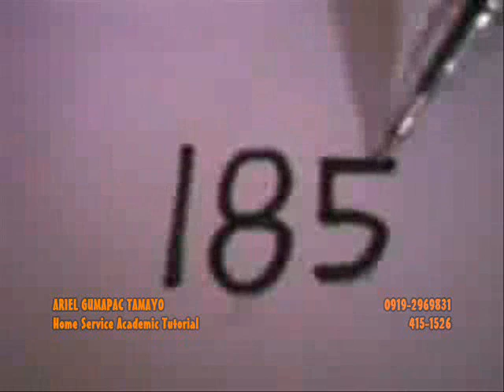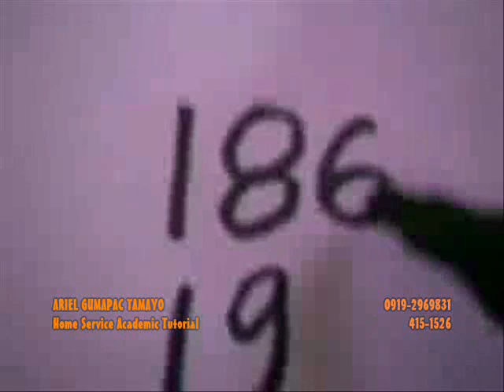HOW TO ROUND OFF A NUMBER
ARIEL GUMAPAC TAMAYO
Home Service Academic Tutorial in Metro Manila
for Elementary students
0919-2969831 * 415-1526